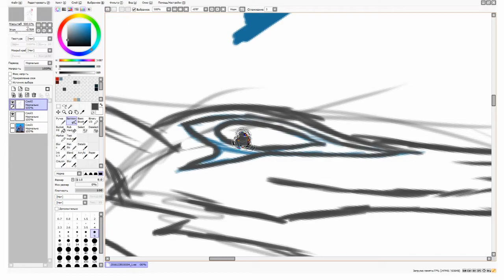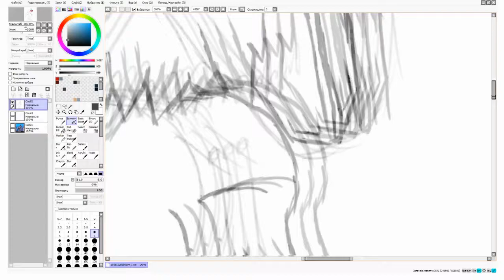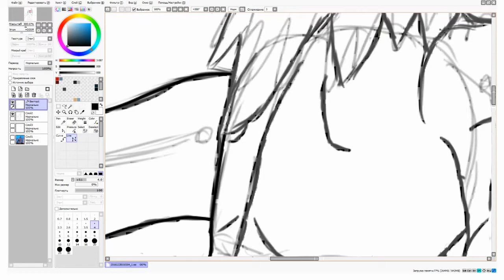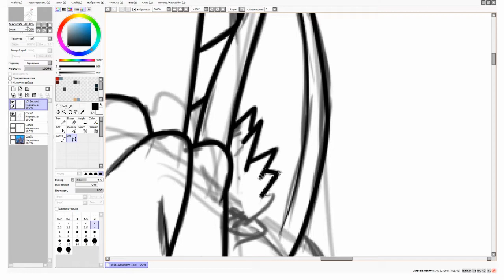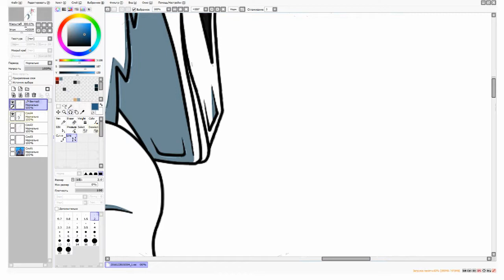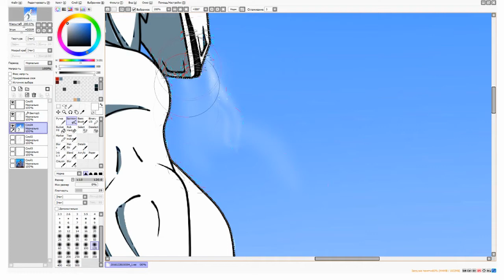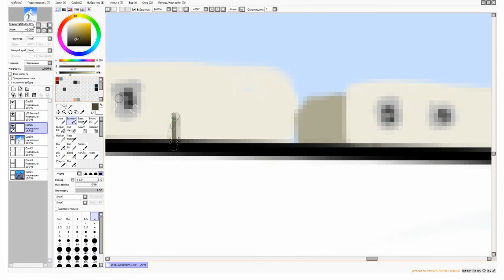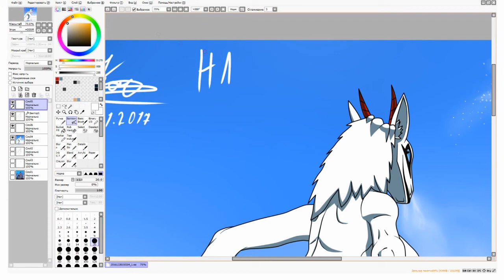Bysty synx sai drawing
Synx(This white thing) belongs to Chimera Synx
Pictire belongs to me
музик:
NAMBAVAN – Подарок На День Рождения
GuMMy†Be▲R! - Arizona Lights '97
GuMMy†Be▲R! - What Makes You Cry?
GUMMY†BE▲R!: DAYDREAMINGDEATH
GuMMy†Be▲R! - Sekhmet Arises